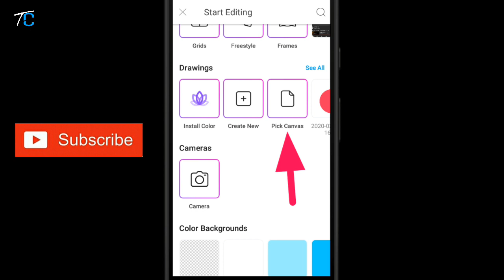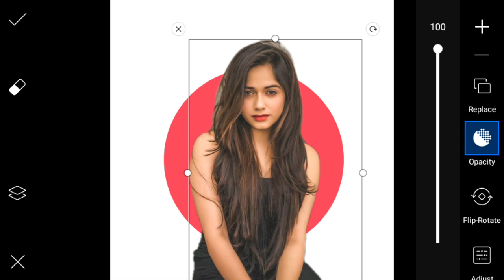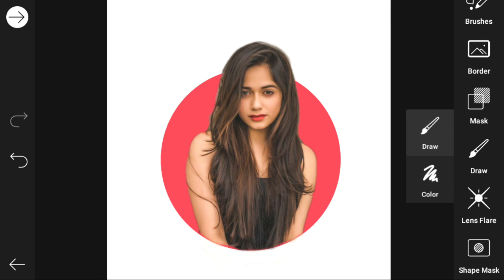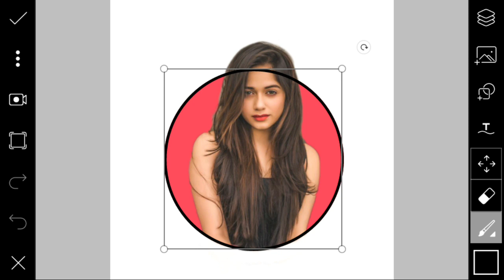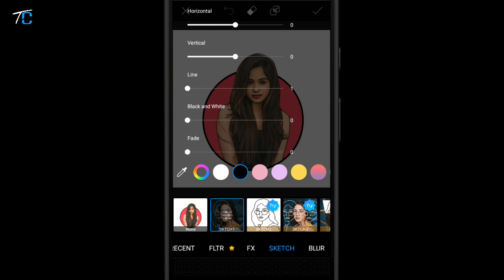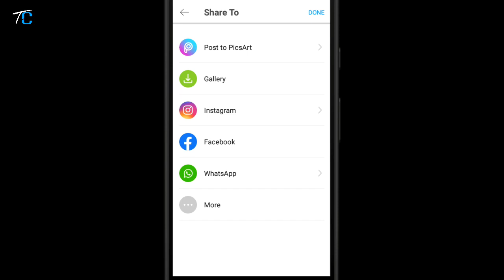Cartoon Portrait Logo | 3d Protait Dp Editing PicsArt Tutorial | Technical Crazy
Cartoon Portrait Logo | 3d Protait Dp Editing PicsArt Tutorial | Picsart Tutorial |

Hey Guys my name is Jitendra and you are watching Technical Crazy YouTube Channel

In this video I have shown Cartoon Portrait Logo editing by using Picsart

Picsart Tutorial

PicsArt editing
Picsart Photo editing
Picsart app use
Picsart cartoon editing
Picsart 3D Cartoon editing
Picsart portirait editing
Picsart Portrait editing Tutorial
TikTok dp editing Tutorial
3d Protait Dp Editing PicsArt Tutorial
Cartoon logo Picsart

Music Credit